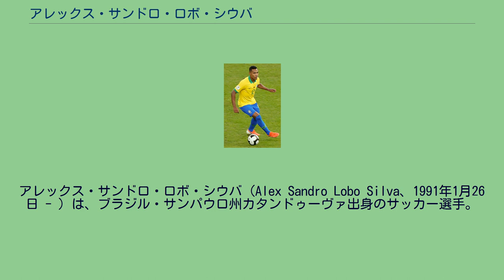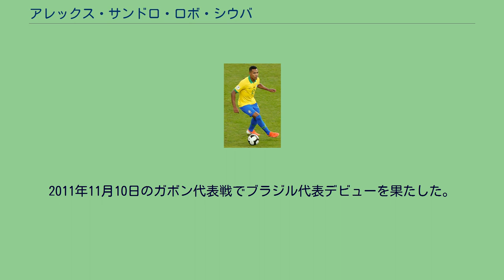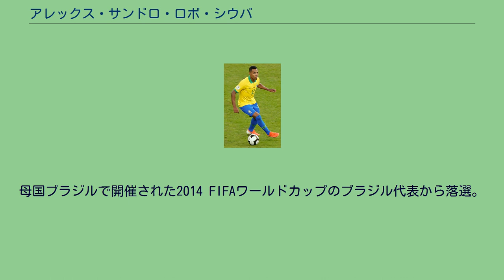アレックス・サンドロ・ロボ・シウバ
アレックス・サンドロ・ロボ・シウバ（Alex Sandro Lobo Silva、1991年1月26日 - ）は、ブラジル・サンパウロ州カタンドゥーヴァ出身のサッカー選手。
ポジションはLSB。
2006年からブラジルのアトレチコ・パラナエンセのユースチームでキャリアをスタートさせ、2008年にトップチームに昇格した。
2010年、サントスFCに移籍した。
2011年7月にFCポルトに960万ユーロの5年契約で移籍した。
FCポルトでリーグ戦連覇、2014-15シーズンでベスト8入りに貢献し知名度を上げていった。
2015年8月、ユヴェントスFCに移籍金2600万ユーロで移籍が決定。
9月12日のキエーボ戦でユベントスのリーグ戦デビューを果たした。
11月21日、ミラン戦ではクロスでディバラのゴールをアシストし、勝利に貢献した。
4日後のチャンピオンズリーググループステージ、マンチェスター・シティ戦でもマンジュキッチのゴールをアシストした。
1月17日のウディネーゼ戦ではミドルシュートでセリエA初ゴールを記録した。
2017年5月17日のコッパ・イタリア決勝、ラツィオ戦ではダニエウ・アウヴェス、レオナルド・ボヌッチの2ゴールへのアシストを記録、コッパ・イタリア連覇に貢献した。
ブラジル代表として、2011年1月、2011 南米ユース選手権に出場し、チームの優勝に貢献した。
2011年11月10日のガボン代表戦でブラジル代表デビューを果たした。
母国ブラジルで開催された2014 FIFAワールドカップのブラジル代表から落選。
2018 FIFAワールドカップの南米予選には2試合出場したが、ロシアで開催された本大会の2018 FIFAワールドカップのブラジル代表から落選。
2大会連続でブラジル代表から落選することになった。
2019年、母国ブラジルで開催されたコパ・アメリカ2019のブラジル代表に招集され、4試合に出場して優勝に貢献した。